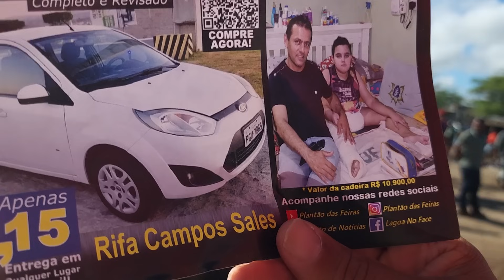FEIRA DE CAVALOS EM CACHOEIRINHA-PE 11-01-2024